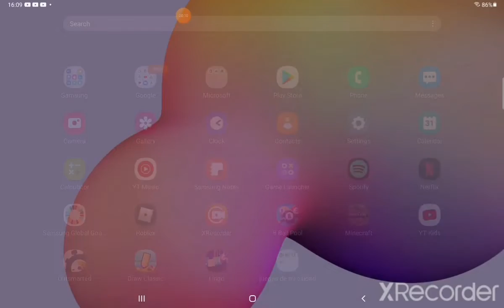When roblox doesn't work be like:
My roblox accounts:
1. Power_girltv
2. Burglarbill87
3. Whitesocksandpants
4. FrecklesAB
5.MeAndFriendsTV
6. Durdydur123

Make sure to follow those accounts!

love you besties 💓

Make sure to:
Turn on notifications ON
And lastly